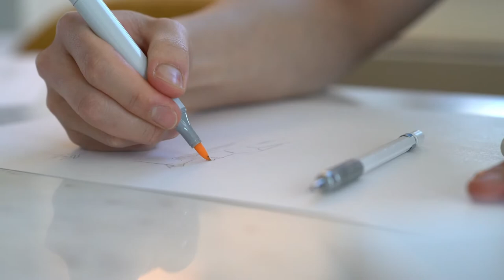ANDREW KWON NYFW Bridal Debut for Runway360, Collection 1 - reminiscence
Behind the scenes and campaign for the debut bridal collection by ANDREW KWON. We're incredibly excited for this opportunity to showcase our debut bridal collection, Collection 1 - reminiscence on the CFDA's Runway360 Platform.

Tuesday
11:30am EST

Andrew Kwon is 25 year old, Korean American, emerging fashion designer in New York City.

Behind the scenes film by Andres Linares Ldg & Jason Barrera
Collection campaign short film by Rebecca Fourteau